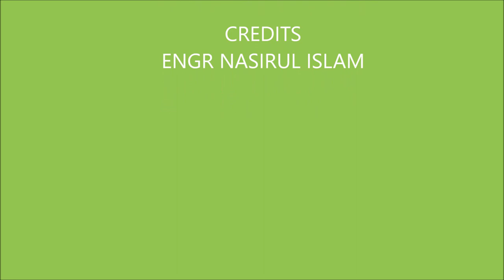Piling work with hydraulic rotary dril